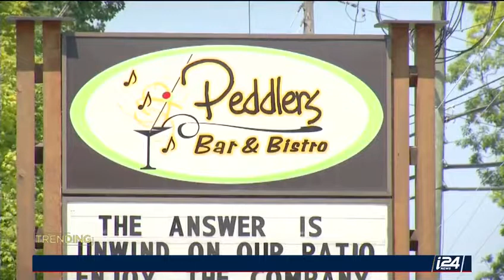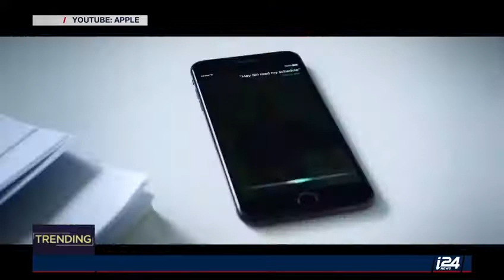Co partner sexuality after birth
Dr.L's recurring biweekly segment on i24NEWS